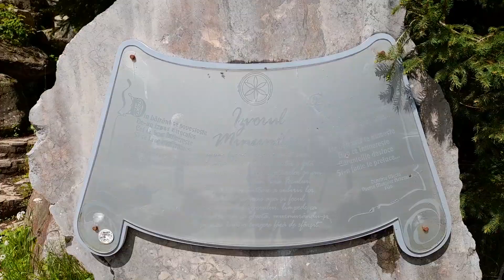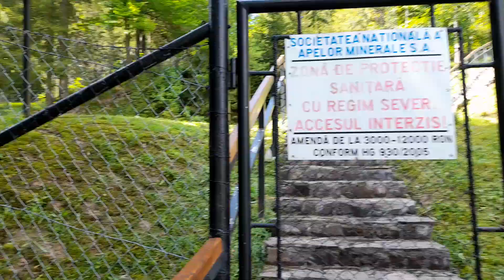Stana de Vale.Izvorul Minunilor.